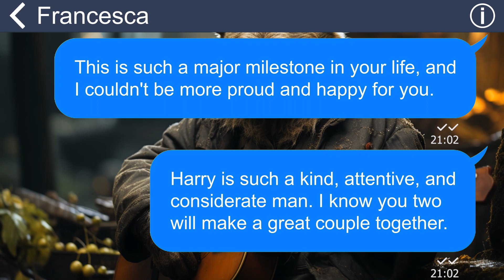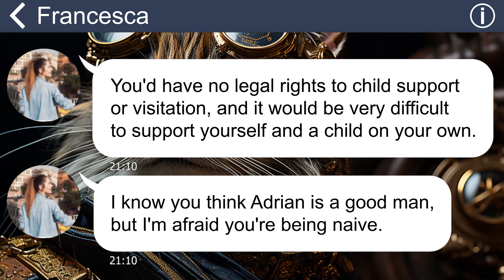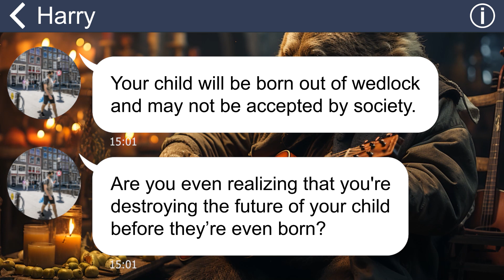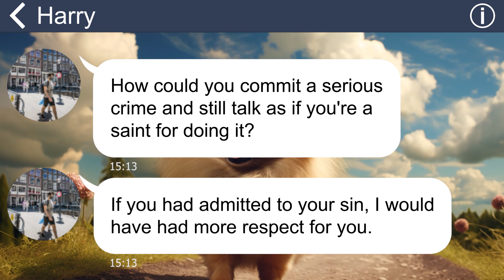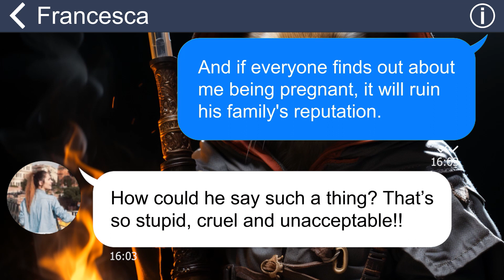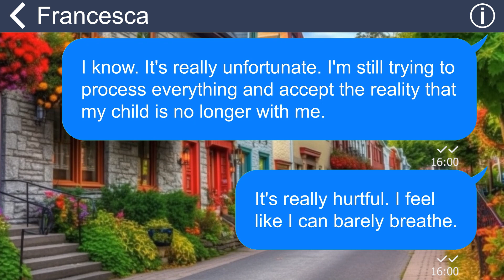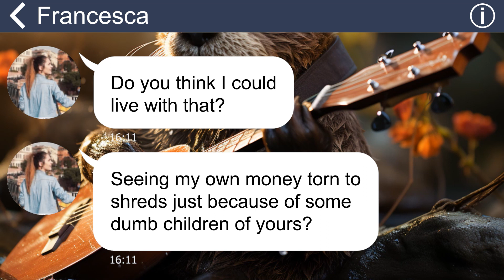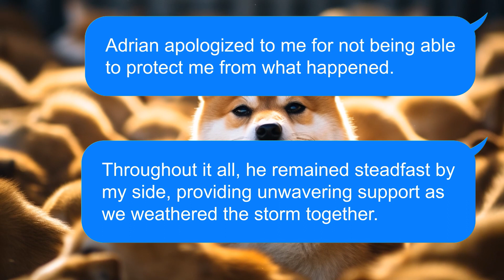[Apple] SIL is related to my miscarriage but I’m more shocked when I find the mastermind behind it…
One day, my daughter announced to me that she was gonna get married to her fiancé and asked me to help her with organizing the wedding. However, I felt the need to tell her that I was also pregnant. But my son in law was strongly opposed to the idea of me, a divorced woman, getting pregnant before marriage